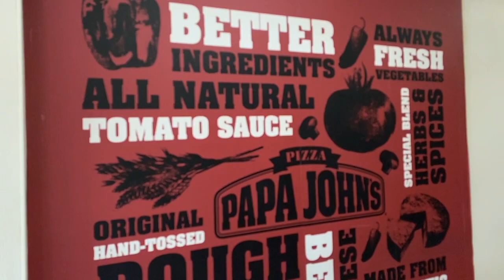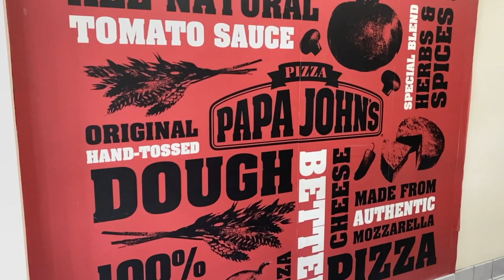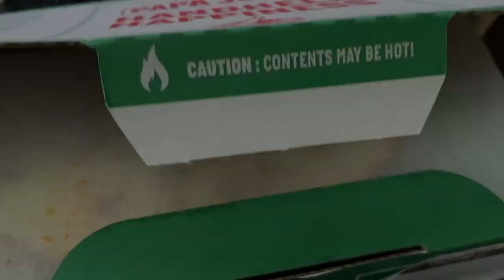Papa Johns Grilled Buffalo Chicken Papadia: Does it REALLY bring the HEAT??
So on my way to work, I decided to stop by Papa John's, a place I haven't been to in well over ten years! I hear they have a Grilled Buffalo Chicken Papadia, part Flatbread Sandwich, part Pizza, stuffed with Grilled Chicken, Cheese and TONS of Buffalo Sauce! I'm game: is it really a good substitute for traditional Buffalo wings? Is it less Messy than eating Buffalo Wings in my car? Will it make my mouth water? Does it bring the HEAT? Find out NOW!

**and be sure to check this out or pass the information forward.
 Someone needs the help!**

Yale Transplant Center Referral Line